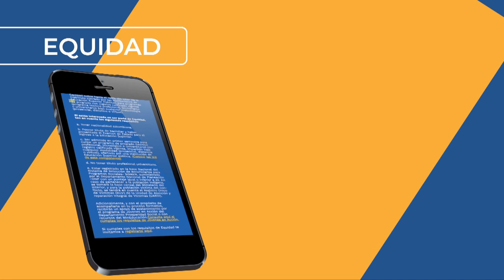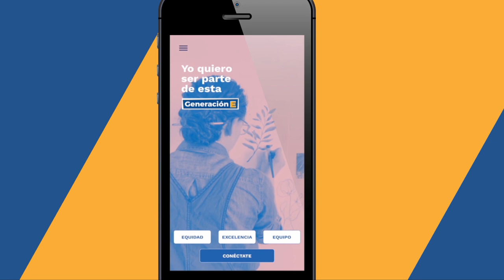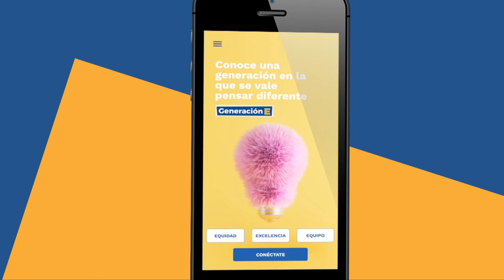Tutorial app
¡Bienvenidos a la aplicación oficial de GeneraciónE! En este espacio conocerá los principales componentes del programa que promueve el acceso y permanencia a la educación superior.